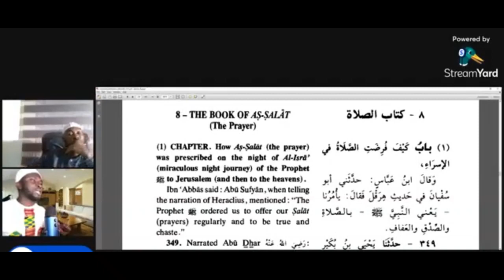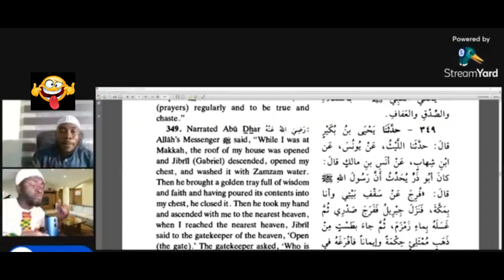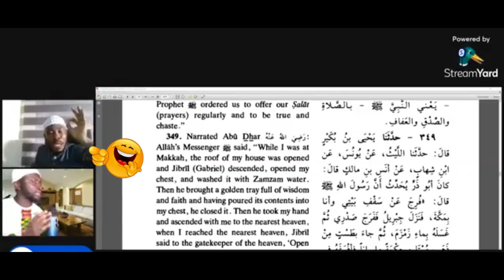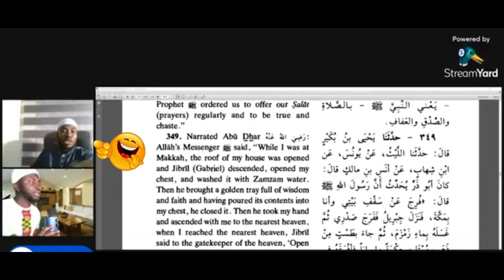The Frustrated Emotional Mushrik 🤣 (aka THE SALAFIYYA BOZO)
(HOW MUSHRIKS GET FRUSTRATED WHEN YOU READ THEIR GARBAGE BOOKS TO THEM)